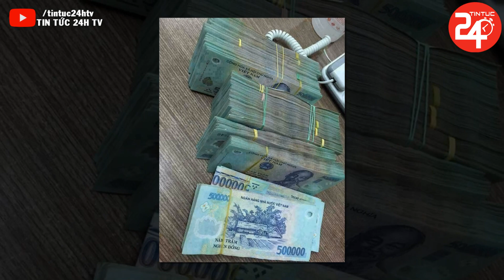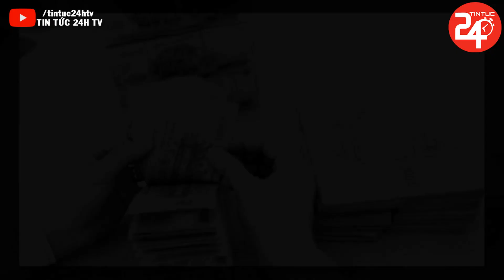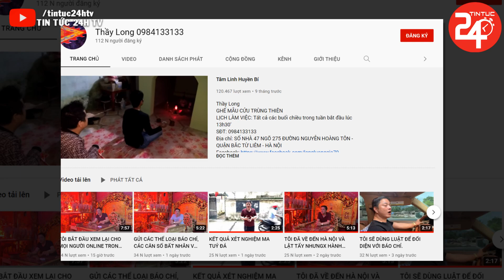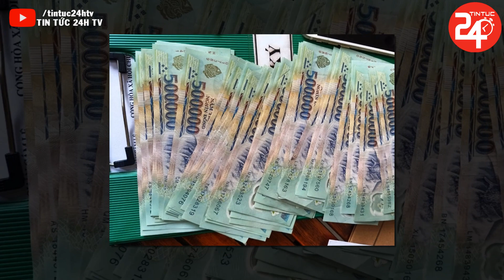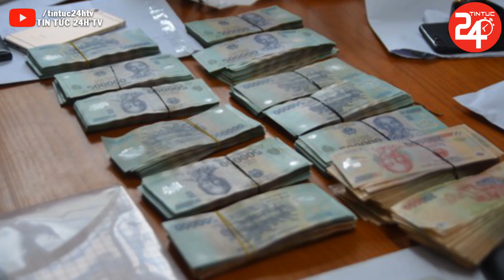🔥Tin Thời Sự Nóng Nhất 24h Ngày 15/8/2022 | Tin Tức An Ninh Mới Nhất Hôm Nay | TIN TỨC 24H TV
🔥Tin Thời Sự Nóng Nhất 24h Ngày 15/8/2022 | Tin Tức An Ninh Mới Nhất Hôm Nay